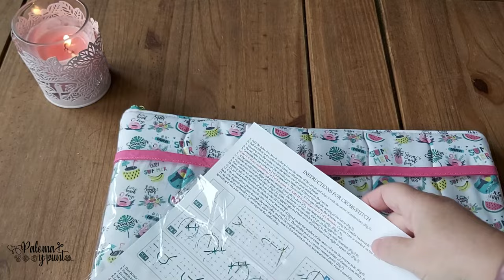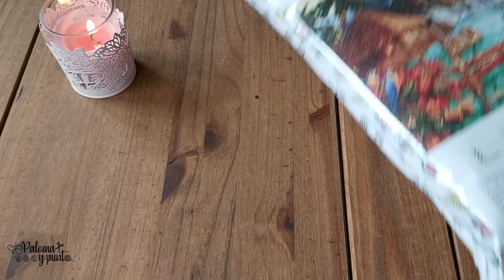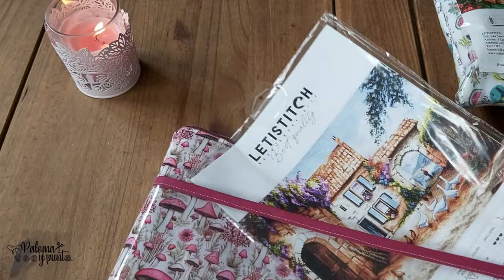🧵Mi bolsa guardaproyectos favorita🧵costura creativa 🥰